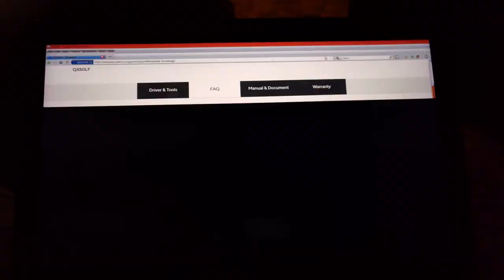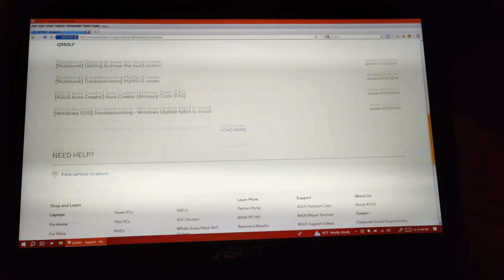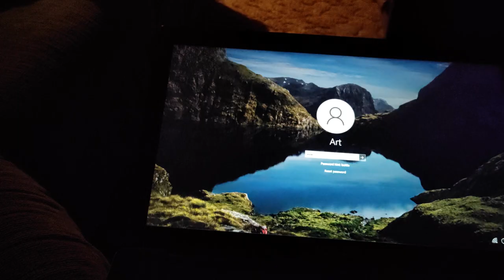Christmas can't come soon enough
idotuderstad.itworkedfie10yearsago1
(switches to touch keyboard) No, the flashing gray is not the problem. The thin black lines, on the other hand,...